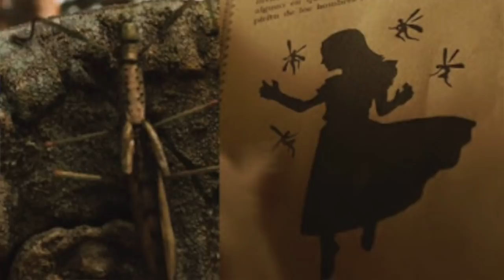Los insectos de Guillermo del Toro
► Música: The Shape of Water -The Shape of Water Soudtrack,   The Shape of Water Soundtrack - You'll Never Know

¡Sígueme!